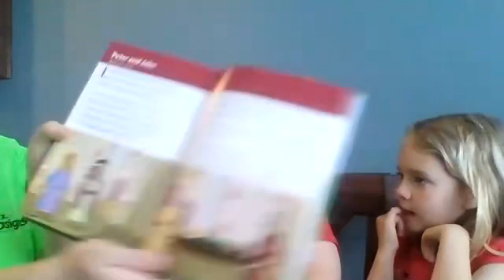Peter Heals - Children’s Sunday School 5/3/2020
Children's Sunday School lesson for College Hill UMC, Sunday, 5/3/2020